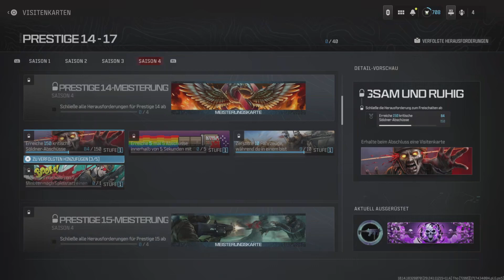CoD MWZ - Prestige-Meisterung - Langsam und ruhig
- Zombiemodus
- Saison 4
- Prestige 14
- Herausforderung
- Visitenkarte
- Zombies